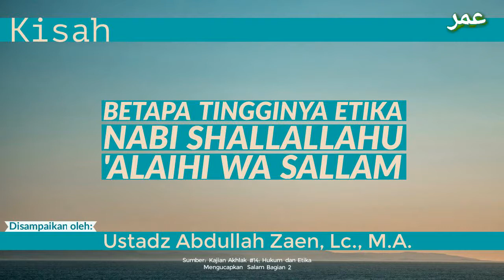Kisah | Betapa Tingginya Etika Nabi Shallallahu 'Alaihi Wa Sallam - Ustadz Abdullah Zaen, Lc., M.A.